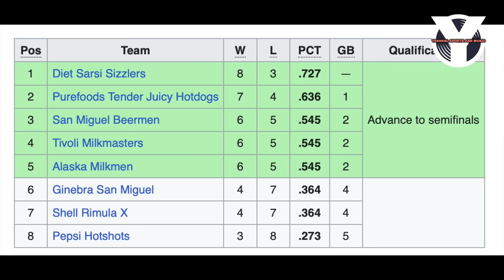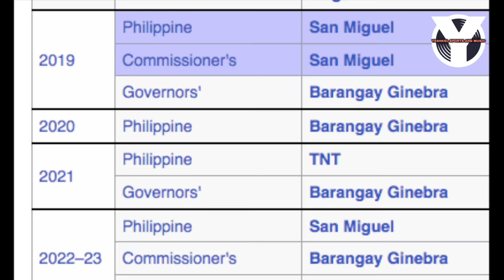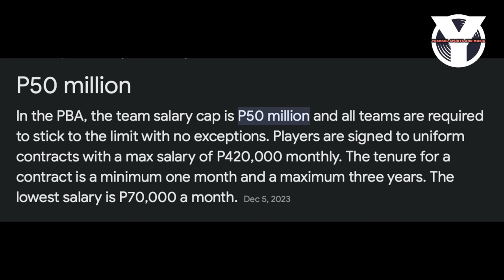Ang MASAKIT na dahilan kumbakit walang nanonood sa PBA! May solusyon pa ba?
TOO LATE na ba para sa bumalik ang sigla ng viewers ng PBA?